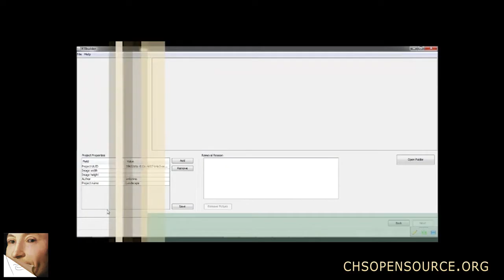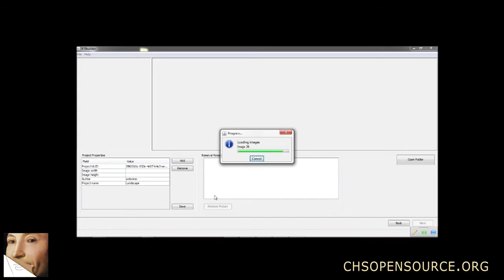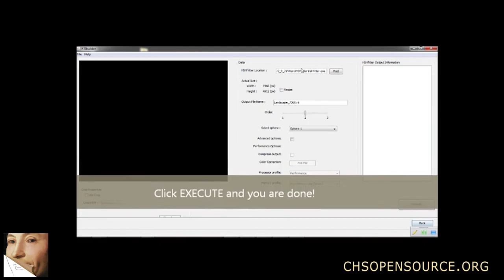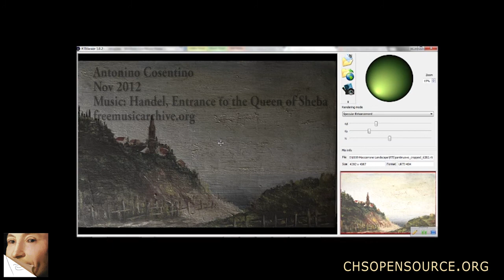Reflectance Transformation Imaging RTI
This blog is a brief intro to RTI (Reflectance Trans­for­ma­tion Imag­ing) and my per­sonal tips and tricks. You find every­thing on the web­site of the group devel­op­ing the tool.
I must say I was not that excited the first time I heard about it while I was fel­low in con­ser­va­tion sci­ence at the Met­ro­pol­i­tan Museum in NY in 2010. There was an RTI train­ing sec­tion and yes, I thought it was a kind of enhanced-raking light-Photoshop method.  Though, after test­ing it myself, I have been cap­tured by the fact that it pro­duces an actu­ally use­ful doc­u­men­ta­tion with basic equip­ment and pretty fast and sim­ple pro­ce­dure. I find RTI espe­cially use­ful for my work in sup­port for appraisal and authen­ti­ca­tion pro­fes­sion­als. When you want to share the “feel­ing” of the painting’s sur­face with the team you are work­ing with — but they are scat­tered around the world and you are the only one who has access  to see the paint­ing. So, I was pretty happy to intro­duce this imag­ing method in my mul­ti­spec­tral imag­ing doc­u­men­ta­tion ser­vice.

What you need. I have to do Reflectance Trans­for­ma­tion Imag­ing  - RTI —  all alone with as a light equip­ment as I can. So this is what I fig­ured out.

Cam­era.  I rec­om­mend an high-resolution cam­era. Since stitch­ing pho­tos to get big­ger images is not an option here (you should do the same stitch­ing at least 24 times!!) you should use a cam­era with pixel count enough to get the details you need. I use my beloved Nikon D800, 36 MP.
Black Spheres. You can be cre­ative and try to exper­i­ment using every­thing you find suit­able. I have used black mar­bles (this were pretty awe­some), ping-pong ball  painted black, mini bil­liard num­ber 8 ball (it is already black and you find it on eBay sold as a key chain) and ball bearings.
Light­ing. I pre­fer halo­gen spot­lights, IKEA mainly. I always avoid using Flash light to doc­u­ment art. Their CRI — color ren­der­ing index — is pretty low.
Soft­ware. Man­u­als and soft­ware on the RTI group’s web­site.
Meter­ing tool. You need to put the lamp at the same dis­tance while you move it around the object and at dif­fer­ent angles.  I use Bosh DLE 40 laser rangefinder. It’s pre­cise (1.5 mm), small and light­weight. It fits per­fectly in one hand.
Remote shut­ter. As i said I work alone. don’t get me wrong. I’d love com­pany but that would dra­mat­i­cally increase trav­el­ing cost and so on.